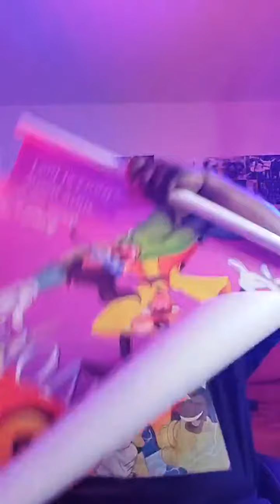Making the Cut with Cutright 1/22/24| Christian Rap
'Making the Cut' with Cutright is a new show on Rapzilla that will air live every Monday at 9 p.m. est. Our resident host and rapper, Cutright, will listen to some of the day's submissions into Rapzilla. He'll listen and say whether the song "Made the cut" to be posted on Rapzilla or not.

If the song didn't make the cut, he'll suggest the artist send their song to Critique Fridays with OnBeatMusic to get a professional opinion and feedback on how to fix their song.

Making the Cut is free and goes through the submission process as any song would on Rapzilla. The only difference is, it's live. In the future, there may be prizes but as of right now, there's nothing. It's fun!